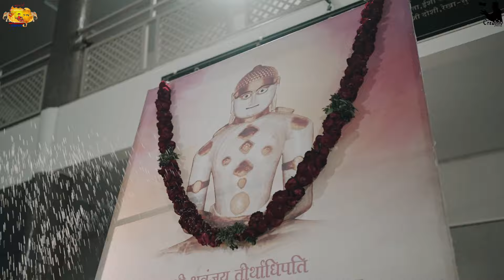Anci Parasji Sangotsav 6 months to this Beautiful Sangh!